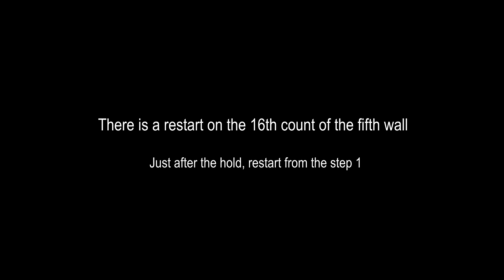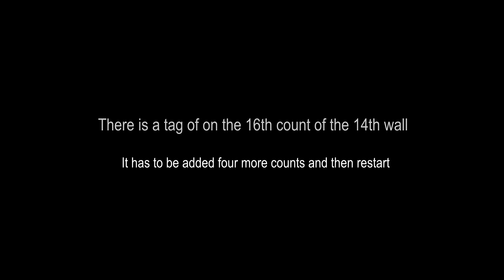How to Dance BLUE COLLAR MAN 32 Counts Intermediate Country Style Line Dance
IMPORTANT: Due to Facebook restrictions on educational videos including music, How To Line Dancing is no longer available on Facebook.

- This video will show you how to dance “BLUE COLLAR MAN", a choreography by Emilio Cañizares. It has 32 counts, a restart, a tag and four walls. It is no complicated but requires some experience so it is labeled for Intermediates. The music for this choreography is Blue Collar Man by Duane Steele.

To learn it easily, practice the steps in groups of eight. Once you have memorized a batch of eight steps and feel comfortable dancing them, start with the next group and so on. It is very helpful to have the step sheet at hand. You can find the step sheet of this choreography

I hope you enjoy this “BLUE COLLAR MAN”.

Xavi Barrera
‪#‎HowToLineDancing‬‬‬‬‬‬‬‬‬
‪#‎LineDance‬‬‬‬‬‬‬‬‬